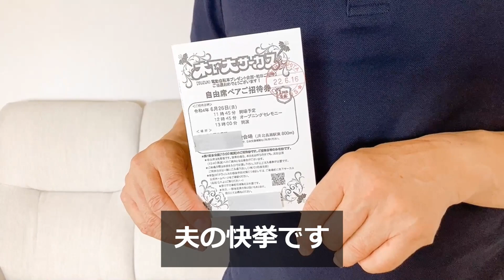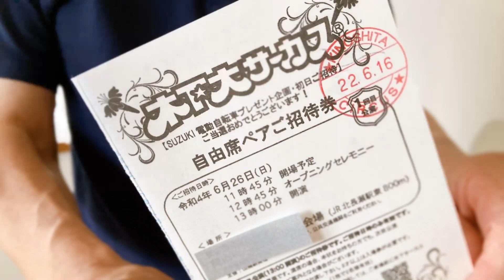【60代夫婦♦年金生活 vlog】遅れた梅シロップ/かき氷でホッと一息/夫の料理・車を手放す事情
2021年の夏に市営住宅へ引っ越しました。
何気ないシニア夫婦の日常を動画にしています。

※ 動画内で参考にしたレシピはこちらです。
【きょうの料理】講師：上田淳子さん　ふっくら照り煮チキン